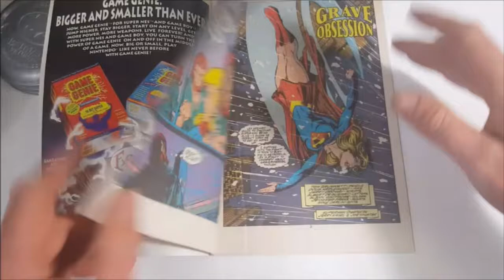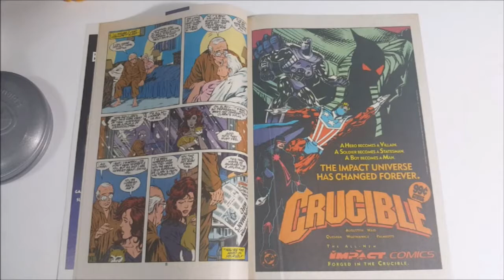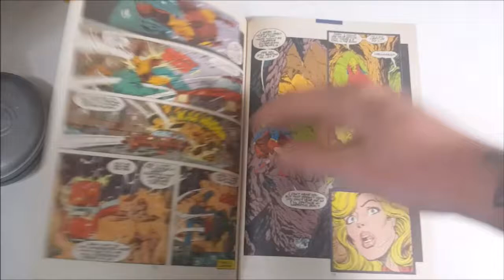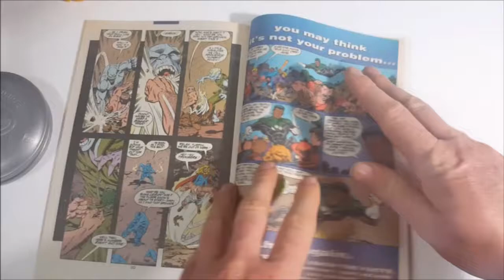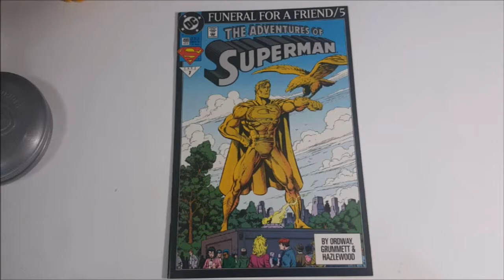Funeral For A Friend/5 The Adventures of Superman #499 (A World Without Superman)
This Video is NOT made for kids, This video is for adult collectors The Adventures of Superman #499 Funeral For A Friend/ 5 (A World Without Superman)